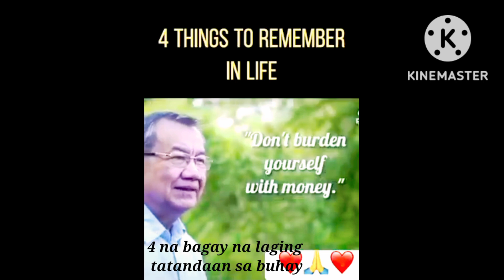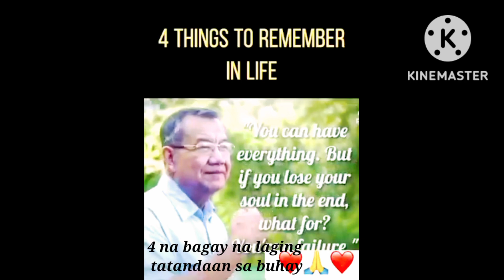4 Important things to REMEMBER IN LIFE